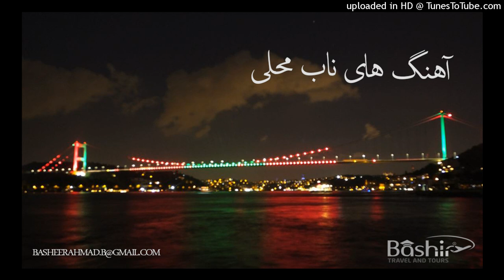احمد ولی او خانم کجا میریAHMAD WALI O KHANIM KUJA MIRI